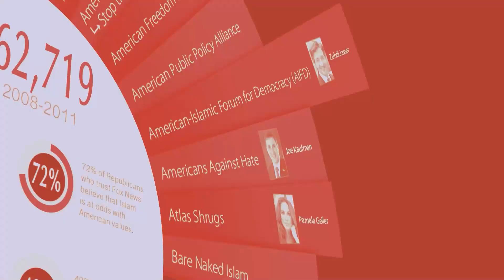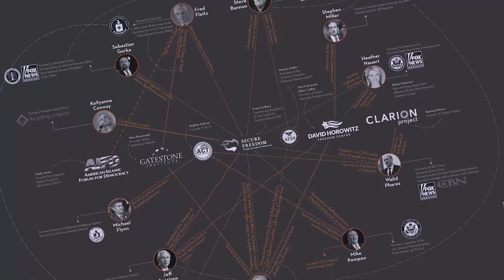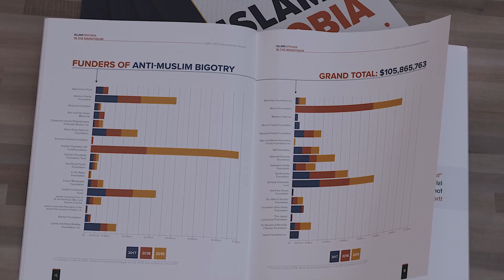Security | Securing the Blessings of Faith and Democracy